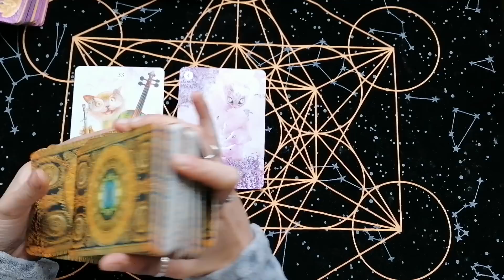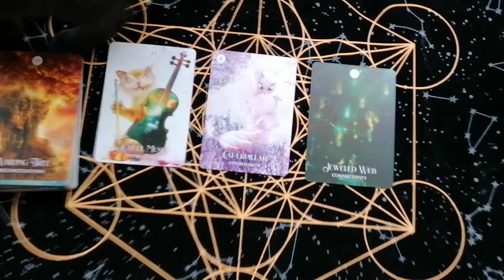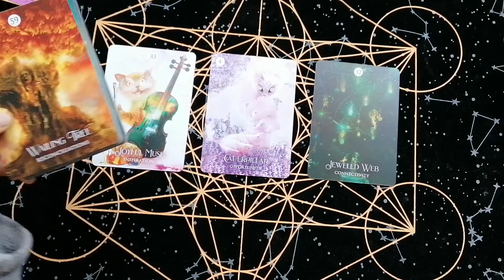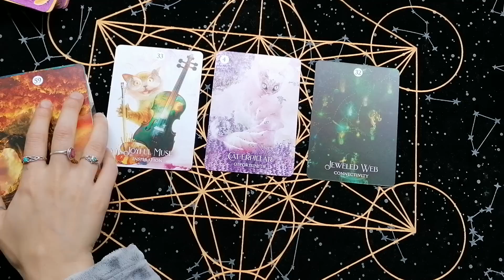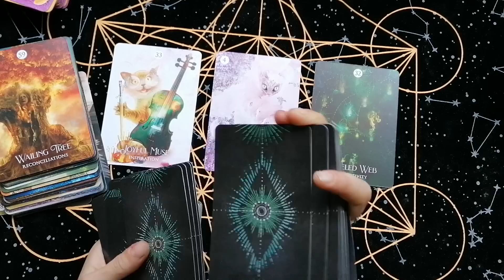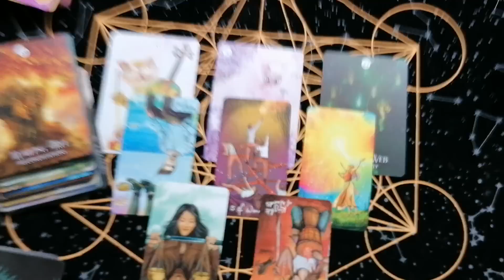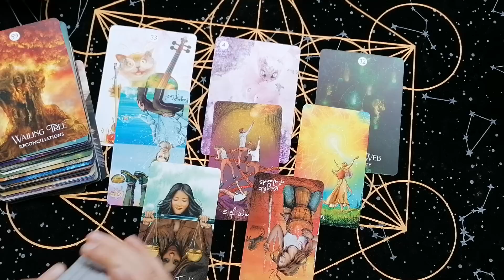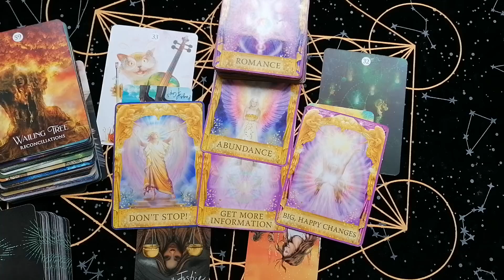Risposte in arrivo!